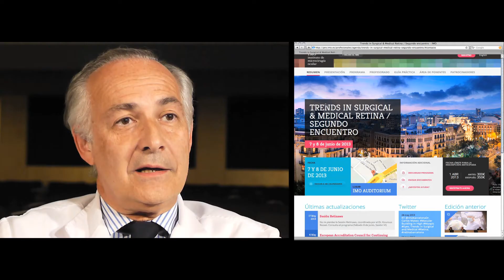Trends in Surgical and Medical Retina 2nd meeting. Dr. Corcóstegui.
El Dr. Corcóstegui, coordinador del Trends in Surgical & Medical Retina, presenta los temas principales de esta segunda edición, en que se ofrecerá de nuevo cirugía en directo y se debatirán las últimas novedades en el tratamiento de las patologías de retina.